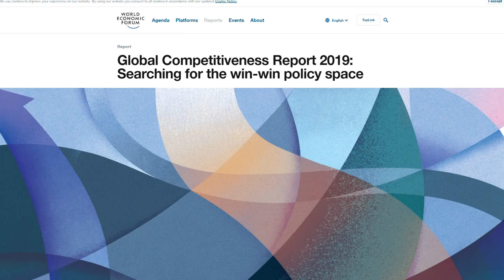日本は競争力６位 首位はシンガポール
ＷＥＦ「世界経済フォーラム」は９日、世界の経済競争力を比較した2019年版の報告書を発表し、日本は１年前から順位を一つ下げ、６位となりました。報告書は、141の国や地域を対象に「労働市場」や「金融システム」など12の項目を100点満点で評価したものです。日本は、長寿を背景に「健康」の分野では最高評価だったものの、硬直的な労働市場などに改善の余地が大きいとして、１年前より0.2ポイント低い82.3ポイントでした。首位はシンガポールの84.8ポイント、２位にアメリカ、３位に香港が続きました。